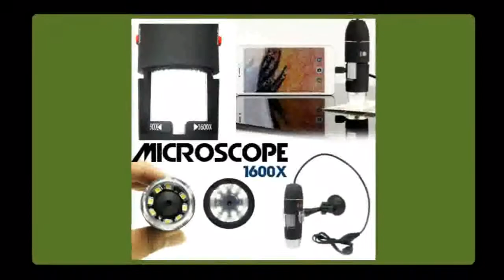Digital Microscope USB Endoscope Camera Microscopio Magnifier Electronic Stereo Tweezers Magnificati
Today i will show You-  Digital Microscope USB Endoscope Camera Microscopio Magnifier Electronic Stereo Tweezers Magnificati

Description:
Mega Pixels 1600X 8 LED Digital Microscope USB Endoscope Camera Microscopio Magnifier  Magnification.
Mega LED Digital Microscope USB Endoscope Camera Microscopio Magnifier Electronic Stereo.
Mega Pixels 1600X 8 LED Digital Microscope USB Endoscope Camera Microscopio Magnifier Electronic Stereo Tweezers Magnification.